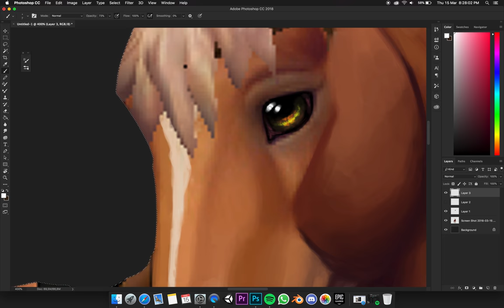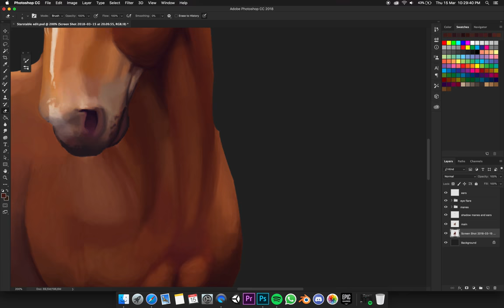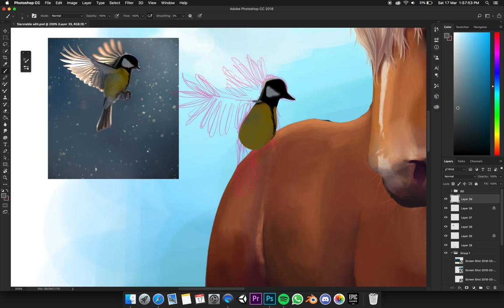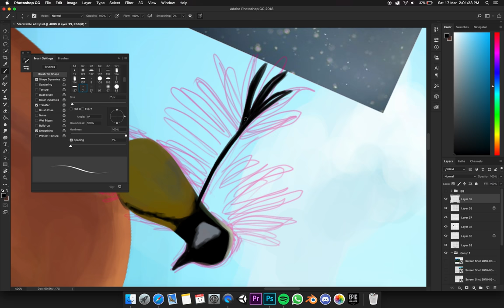SSO edit - Spring [New North Swedish horses]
Hey guys,
It has been a while since we last posted something on here. I went online yesterday and couldn't help but to make an edit of the new North Swedish Horses. Hope you like it.